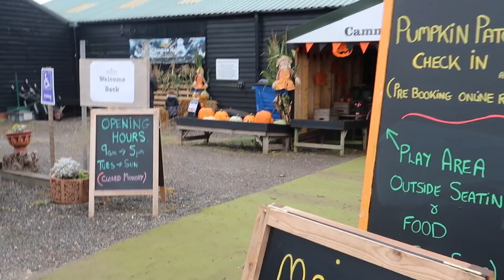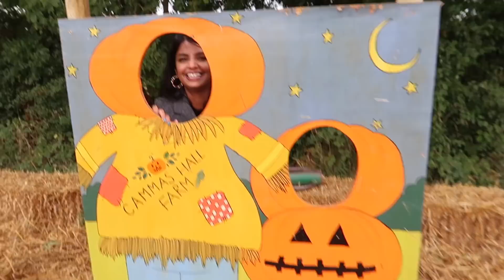Pumpkin Patch & Pumpkin Carving Date 🎃🍂 Nivii06 VLOG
Hello my loves! I hope you all are well and safe and enjoying the Autumn Season. Here is a fun autumn pumpkin patch and carving video we really enjoyed. I hope you all enjoy!

Pumpkin Patch:
Cammas Hall Farm

tamil couple, Nivii and Nezan, october, Vlogtober, autumn, pumpkin, season